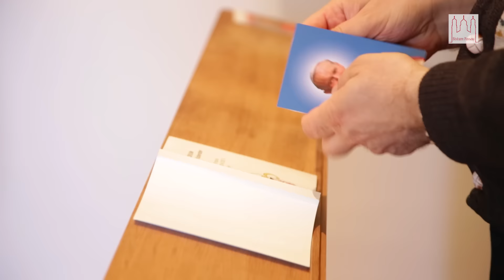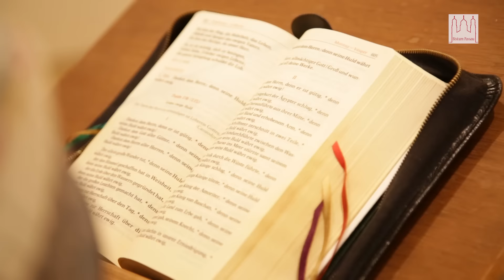Pater Mirko zieht um - Kloster Gartlberg wird neue Heimat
Ein Jahr, nachdem die Salvatorianer das Wallfahrtskloster auf dem Pfarrkirchner Gartlberg verlassen haben, kehrt dort wieder Leben ein. Die Paulinerpatres ziehen ein. Den Anfang gemacht hat Pater Mirko, sein Mitbruder Pater Norbert wird im September folgen. Sie werden die Wallfahrtstradition fortführen. Doch leicht ist Pater Mirko der Abschied von seiner langjährigen Heimat, dem Kloster Mariahilf ob Passau, nicht gefallen. Stefanie Hintermayr hat ihn bei seinem Umzug begleitet: